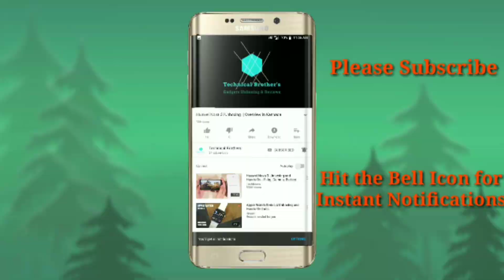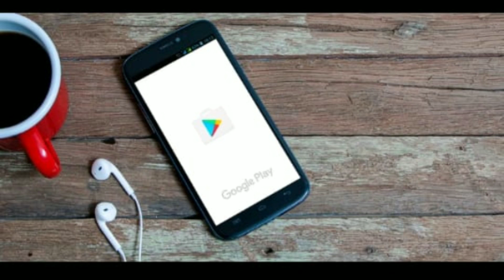Tech News #32-GiveAway,One Plus mclern leak,Xiaomi market in US,Playstore malware,Instagram bugs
As always we are here with our latest technolgy news and updates.Here you can get todays news ,we hope you liked it.

BackGround music